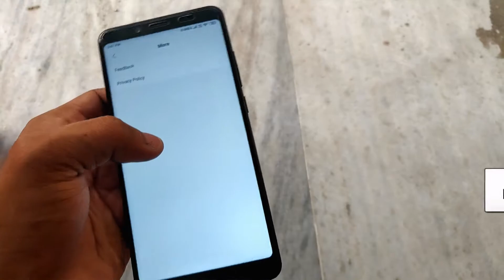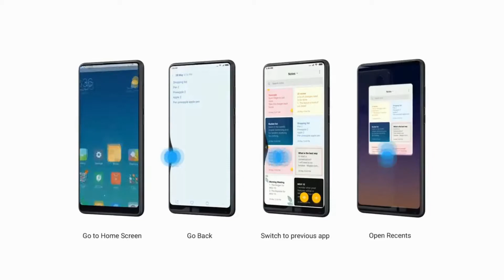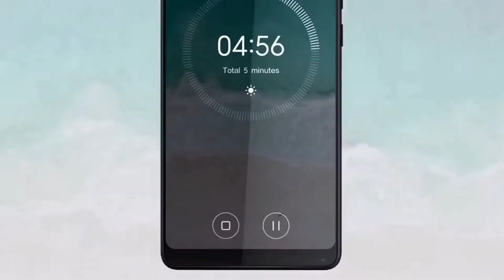ANDROID PIE STABLE आगया😍REDMI 6 PRO |MIUI 10.3.1 CHINA STABLE PIE UPDATE ROLLING OUT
keywords-
redmi 6 pro miui 10.3.1.0 stable android 9.0 pie update
redmi 6 pro miui 10.3.1.0 stable android pie
redmi 6 pro miui 10.3.1.0 china update
miui 10.3.1.0 redmi 6 pro
redmi note 6 pro android pie update release date
redmi 6 pro miui 10.3.1 stable update downlaod link
redmi 6 pro android pie update
redmi 6 pro update pie
redmi 6 pro update

MY GEAR-
Mini tripod
My phone
My laptop

niche kuch nahi he bhai Q Ja Raha He 😂
are bolana kuch nahi he niche fir bhi aa raha he mere piche .

thik he bhai tu manega nahi ja niche dekh kaha thana tere kaam ka nahi he fir bhi 😉